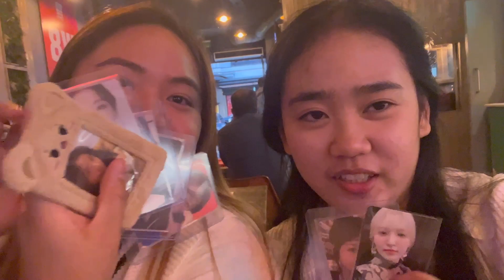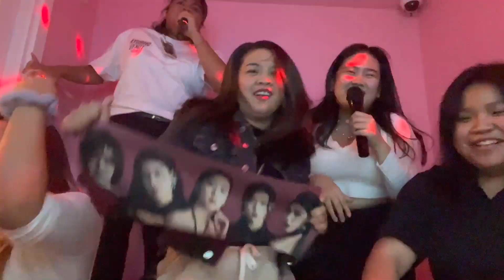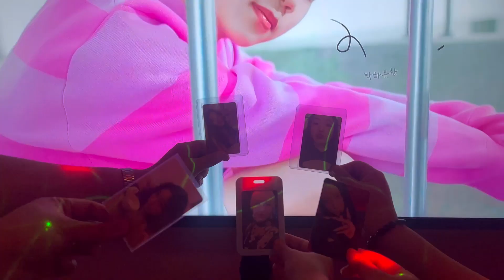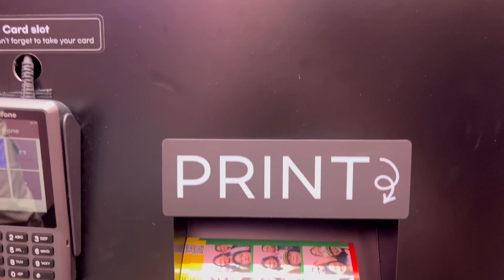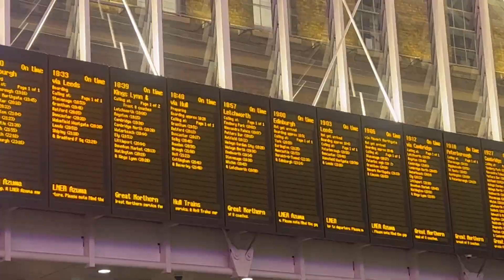k-archive ep. 4: went crazy and stupid in london 💌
Another k-archive episode is out ( + another london type of vlog again hehe)
This new video is all about behind the scenes of me and my friends hanging out in london and went crazy last oct 2023 (sorry for the very LATE upload)
A big shoutout to my friends that I get to know from last year "r to v" concert - you guys are the best!.
I hope you guys will enjoy watching and this also can inspire you to hang out with your friends in different city for 3 days 💗

camera used: Iphone 13 pro
editor used: vita